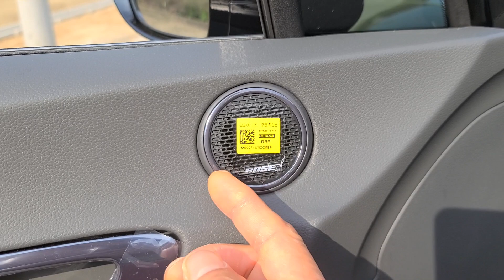티코에서 쏘나타 까지 그것도 쏘나타 n라인 소개합니다 조금이라도 도움되세요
@ 쏘나타 n라인
프리미엄
옵션
스마트센스
보스프리미엄사운드
카본리어스포일러
모노블럭브레이크19인치경량힐패키지
200키로 타본소감 아주좋아요
유럽차 뺨침니다
다시한번 아주좋아요